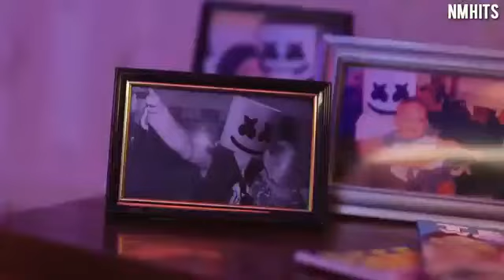Músicas eletrônicas que você já ouviu, mas não sabe o nome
Músicas INTRO INICIO: Alan Walker - Sing Me To Sleep
Música INTRO FIM: Marshmello - Moving On